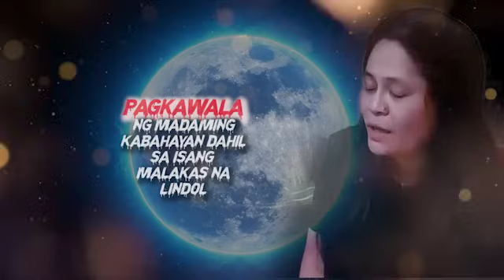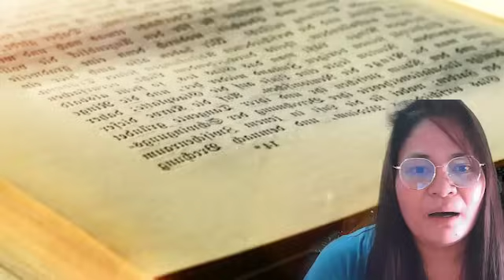KAKAPASOK LANG NA BALITA! THE BIG ONE MANGWAWASAK NA! MAGIMPOK NA KAYO! BONG REVILA EMOSYONAL!